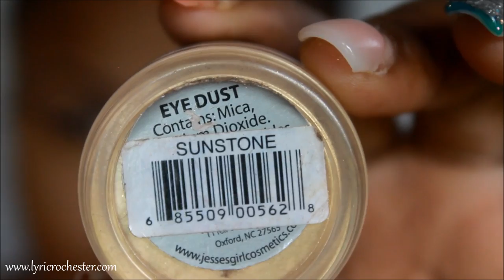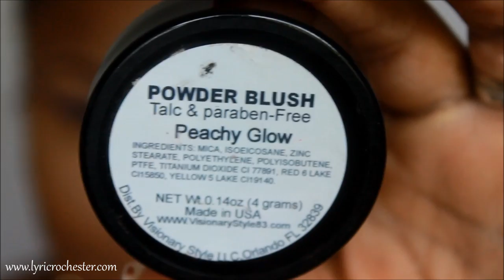Mink Lashes and a FLAWLESS face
SHOP
Shades by Gal: